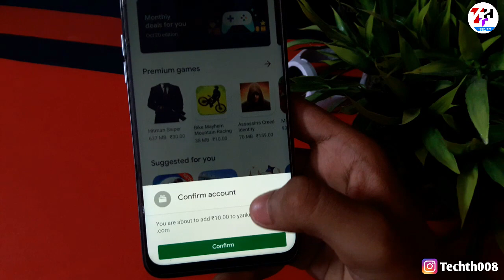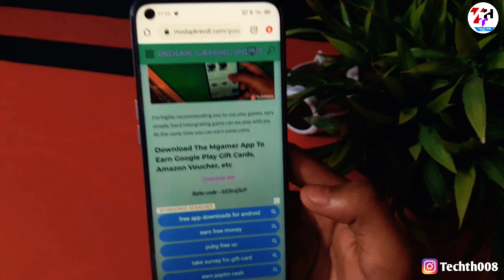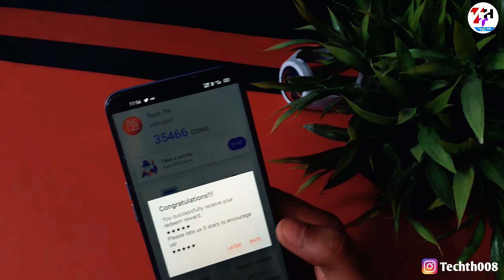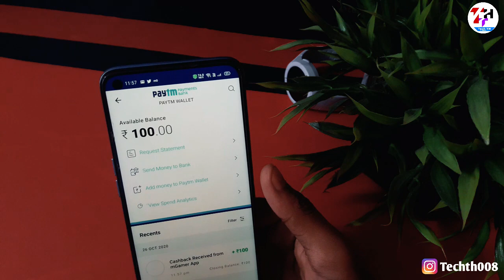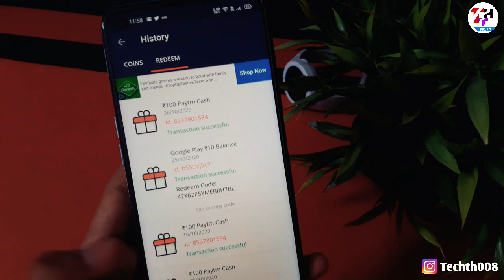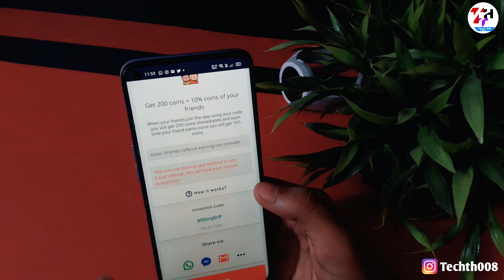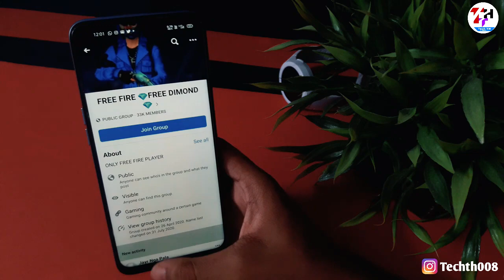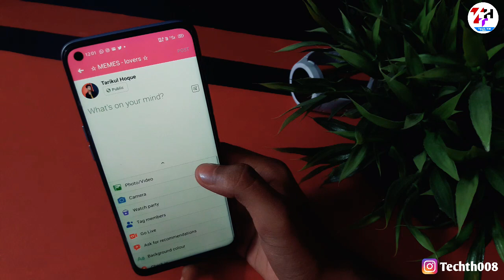[No Paytm Needed] UNLIMITED TRICK Get Free GOOGLE PLAY GIFT CARDS ! Earn Unlimited Redeem codes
Best Earning App 2022 [No Paytm Needed] UNLIMITED TRICK Get Free GOOGLE PLAY GIFT CARDS ! Earn Unlimited Redeem codes

🔰 Refer code - b55trzj5cP

. [GOOGLE PLAY]. BEST GIFT CARD EARNING APPS. [PAYTM].

BEST BUY LINK FOR MY EQUIPMENTS

________________________________*Social Media*____________________________________